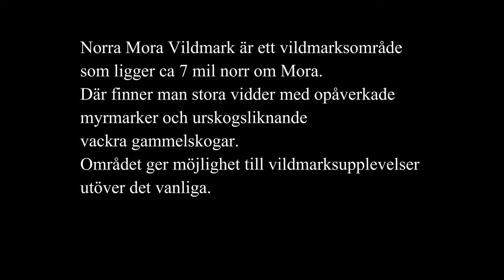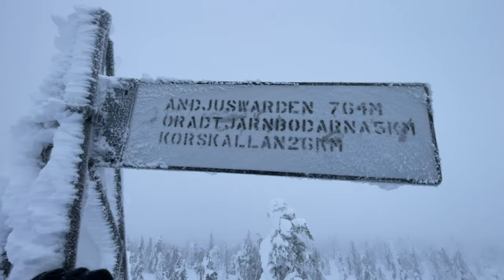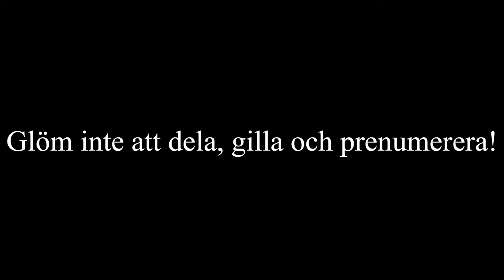På snöskor genom Norra Mora Vildmark | Fem dagars vintertur | 4K 60FPS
Detta blir vår första fullt dokumenterade tur!
Denna gång begav vi (Jag, Felix samt Hugo) oss några mil utan för Mora till en samling av naturreservat som tillsammans bildar ett vildmarksområde på ca 20 000 hektar.

Hoppas att ni gillar videon! :)

Filmad med Iphone 12

Båda pulkorna är äldre modeller av märket Segebaden.
Den ena i glasfiber, den andra i trä.